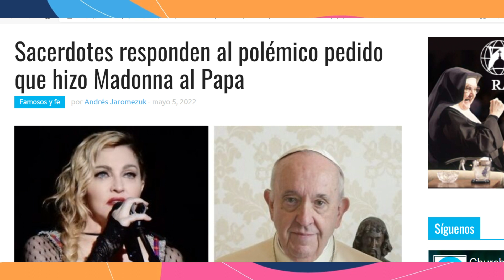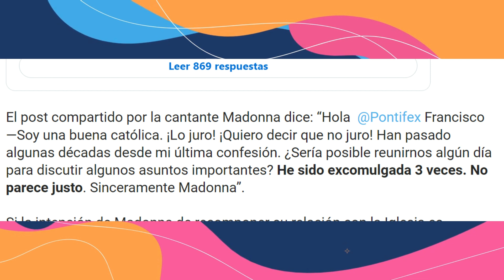Ultima Noticia. Papa Francisco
Madona excomulgada. Papa Francisco

With a Stamp de Twin Musicom cuenta con una licencia Creative Commons Atribución 4.0.